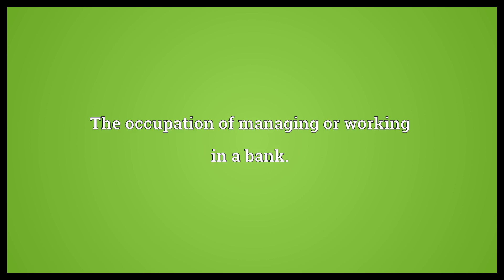Banking Meaning | Wordogram